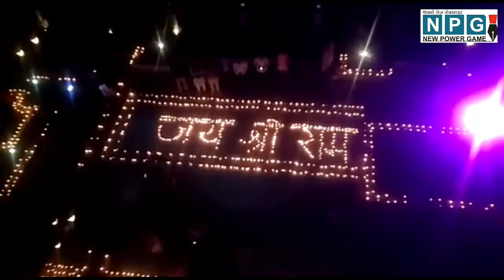अयोध्या फैसला: रायपुर के VIP रोड स्थित श्री राम मंदिर में दिखा अद्भुत नजारा, दिये से जगमगाया मंदिर